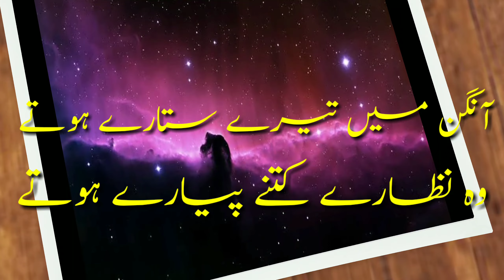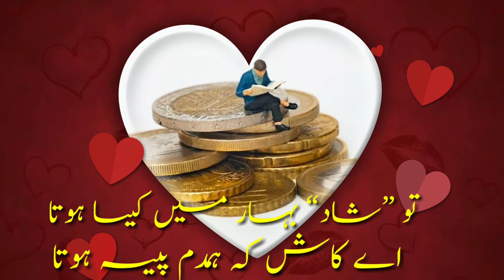Best Urdu Poetry/ Unique Urdu Poetry/ Classical Poetry/ Love Poetry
This video has a very special poetry after listening poetry you will feel a lot of feeling of love, happiness and of great idia. you will see the hurddles of people now a days. You will be able to know poeple sitchuation now days. you will learn many important word of urdu. in this this video you will find the beauty of this world. you will know the importance of money. How poeple are strugling rupee and much more.

so watch watch video and enjoy.

your  comments are very important for me.